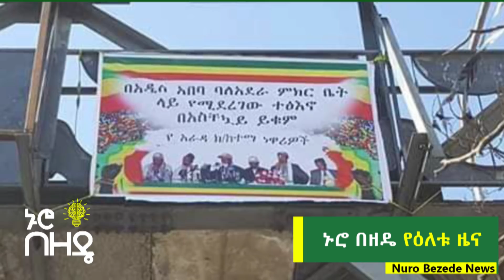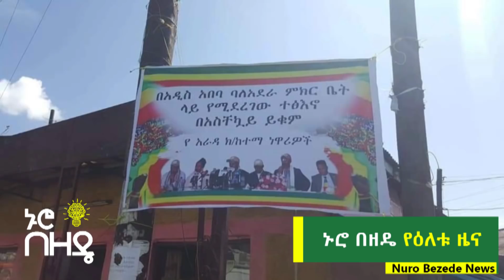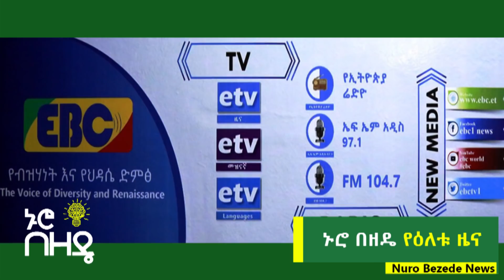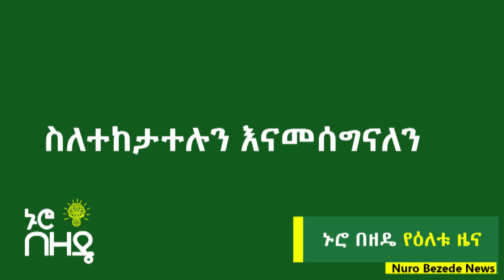በአዲስ አበባ ከፍተኛ ጥበቃ ከሚደረግለት እስር ቤት እስረኞች ማምለጣቸው ተሰማ | እና የዕለቱ አነጋጋሪ ዜናዎች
በአዲስ አበባ ከፍተኛ ጥበቃ ከሚደረግለት እስር ቤት እስረኞች ማምለጣቸው ተሰማ | እና የዕለቱ አነጋጋሪ ዜናዎች | Nuro Bezede Ethiopian Daily News